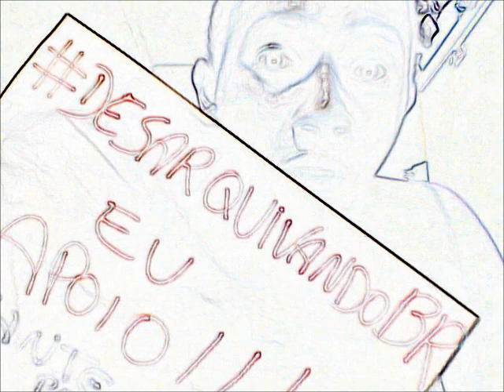Levante pela Verdade. Eu APoio!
Eu apoio o Levante pela Verdade!